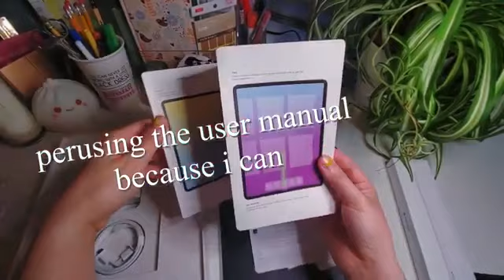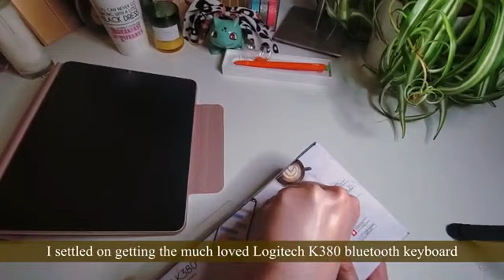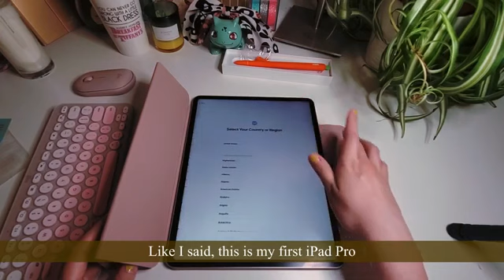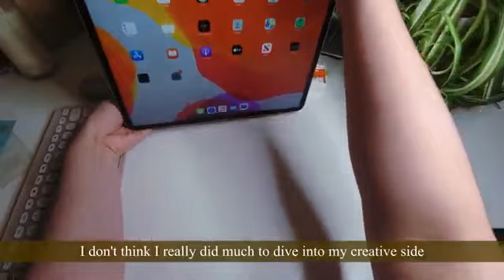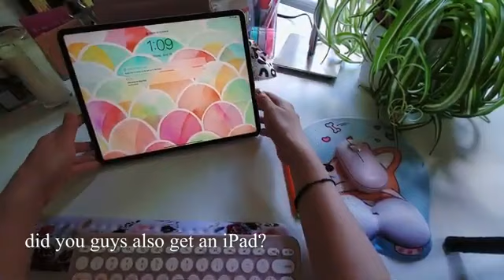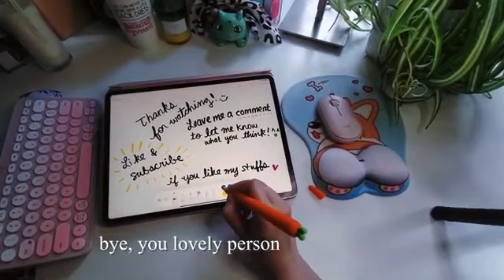IPad Pro 12.9 Unboxing+Apple pencil with accessories-satisfying video.ipad pro 2020.